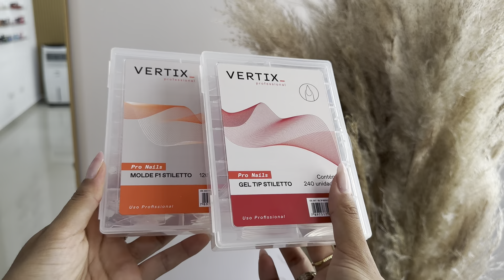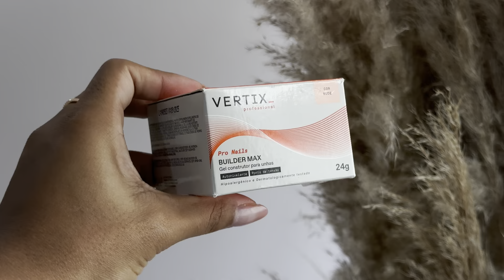Testando uma marca de gel nova | Recebidão da Vertix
Me notaram e me mandaram uma caixa recheadaaaa | Recebidão da Vertix🎁

Se você ainda não me segue no insta clica aqui por que estou sempre la com vocês 🩷

Muito conteúdo feminino! Alem de unhas,mostro meu dia a dia e dou dicas de beleza ✨